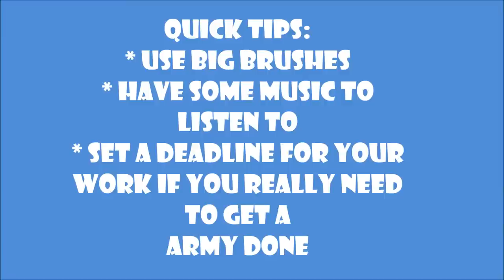How to Paint An Miniature Under 10 Minutes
In this video how to paint a miniature of any sort under 10 minutes to a decent tapletop quality

Tags: "Space Marine" "Warhammer 40K" "Machinima" "Inside Gaming" "Warhammer 40,000 Space Marine" "Warhammer 40k Space Marine" "Warhammer" THQ VGR "Video Game Review" Lawrence Sonntag "Devastator Class" "Tactical Class" "Assault Class" "Chainsword" "Captain Titus" Mark Strong "Orks" "Killing Orks" "Decimating Orks" "Dismembering Orks" "Multiplayer" "Ultramarines" "3rd Person Shooter" "Machinima Realm" "Machinima Respawn" "Machinima Sports" "ETC" "Entertainment Tech Culture" "how to" ork orcs goblin looted wagon tank blood angel empire new blood angels black templar captain commander ultramarine dark vengence assault on black reach 6th edition rules rule "Halo: Reach (Video Game)" "How-to (Conference Subject)" "Video Game (Industry)" conversion scratch built build glue evil sunz ork goff white dwarf bad moons blood axes mini miniature wash shade layer base glaze review hobby knife gamesworkshop warcraft war bommer bomma bomba dakka dakka dakka jet terminators blitza bomba burna floock terrain tutorials dreadnought nob lootas old citadel paintings golden demon army on parade waaagh flesh orks goblin warship ship war grots mega tank painters demons minipainterv minipaintingv clanrats skins green model airfix revell tamiya 1/72 1:72 1:35 1/35 tamiya review building transfer